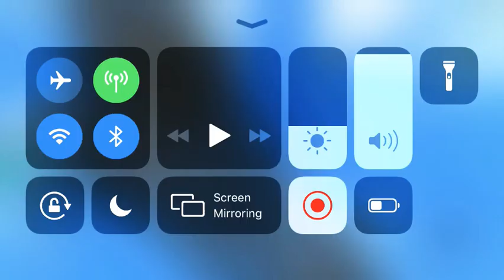How to lvl up in dog simulator in roblox!🐶